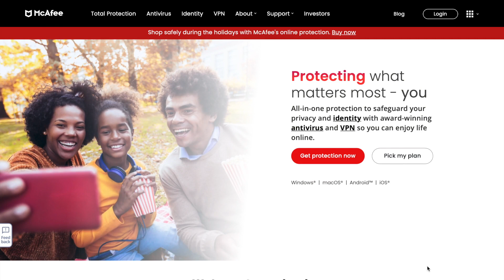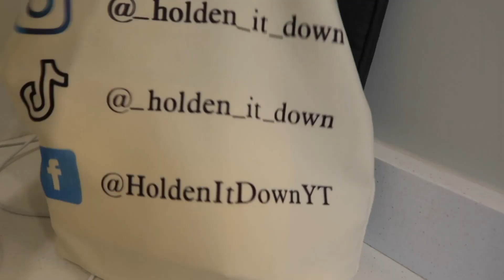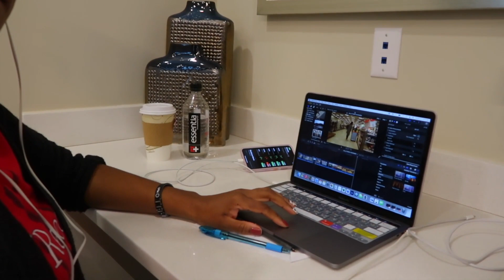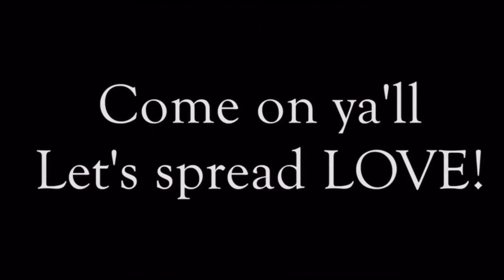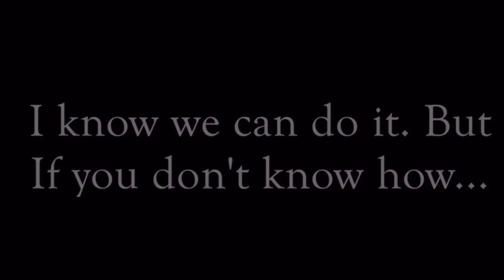"We're Not Moving?" 😱 / Single Mom of 2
Download McAfee & let them worry about security so you don’t have to!

LOCATION: Connecticut (Moving out of state in Summer of 2022)
MY NAME: Kimberly
MARRIED:  No. I’m Single
CHILDREN:  Elizabeth & Edgar
ADOPTED:  Yes, They are adopted (through Foster Care)
ETHNICITY: I am African American & my children are Puerto Rican, Cherokee, & Greek